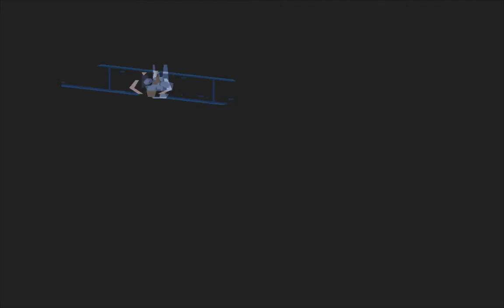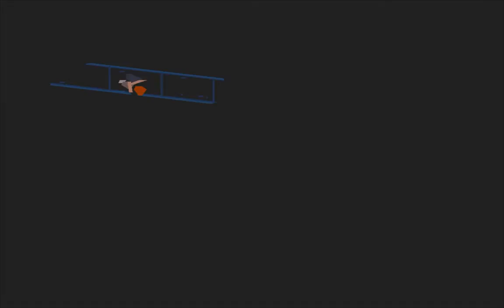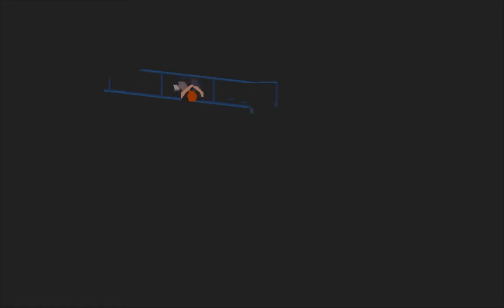Another World (PC - Primeros minutos - Español)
Vamos a ver los primeros minutos del juego y mis impresiones sobre el mismo.